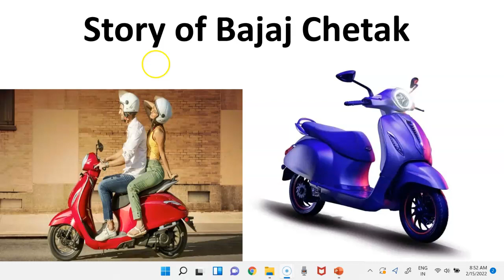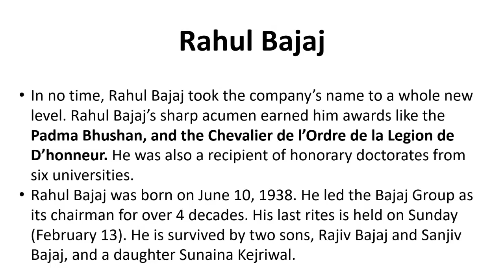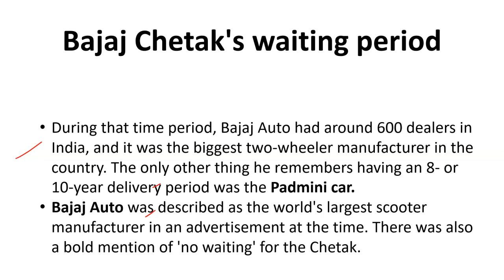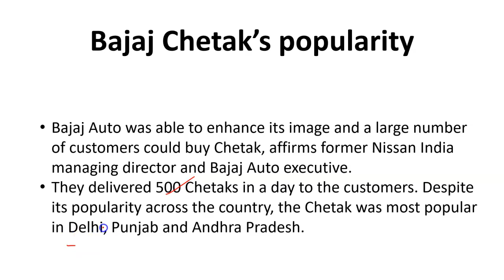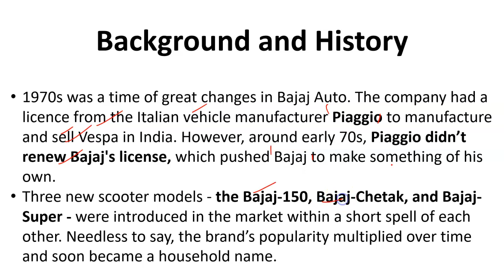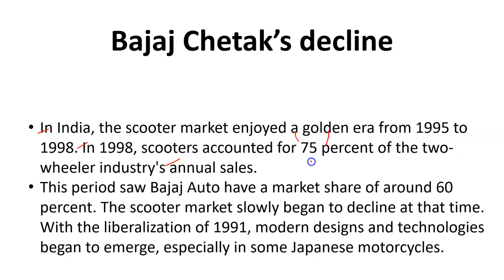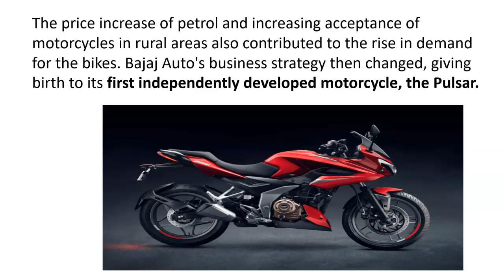Rahul Bajaj: The Scooter King | Know about him by Siddhant Agnihotri | Study Glows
Our Courses
1 Personality Development course
2 Personality development course for females
3 UPSC Foundation course
4 UPSC Current affairs course
5 NCERT for all Govt Exams
6 Banking Courses
7 SSC GD Course
8 NTA NET Paper 1 Course
9 GS Polity